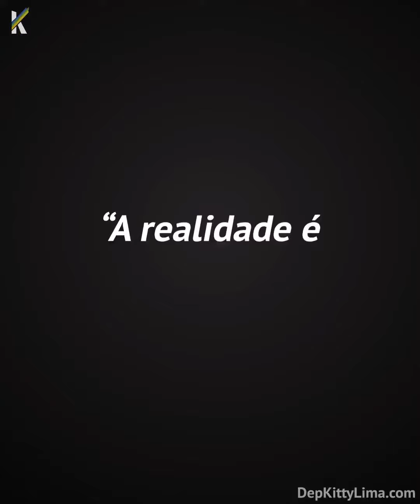Descaso na Saúde Pública